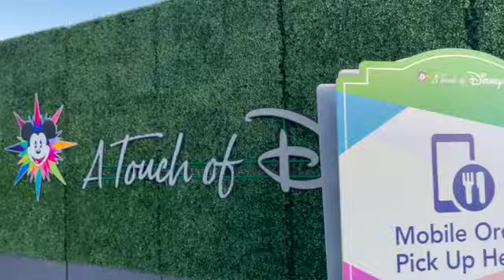A Touch of Disney | 2021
Hi babes! Thank you so much for stopping by and watching my latest video. ❤️

Today I'm sharing our FIRST family trip a Disney park! We got lucky enough to land "A Touch of Disney" tickets and enjoy the sounds, food, and walk around Disney California Adventure.